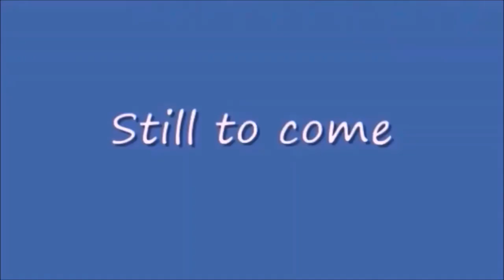Wednesday Night Lowdown 436